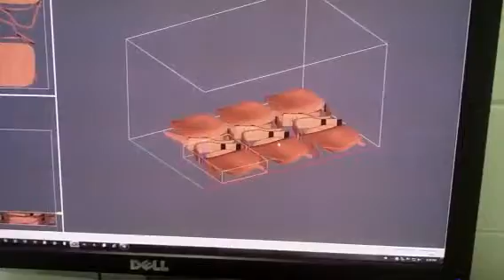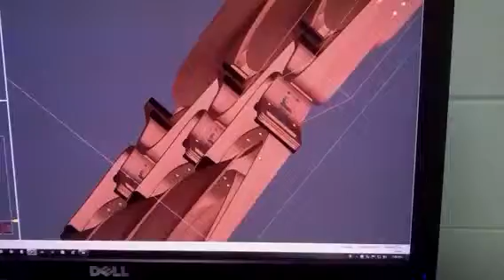3d printing by ideart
Job: 6 x Eames plywood chair in full colour
Printing time: 145 min
Model created and textured in 3DS Max 2011

3d Printer specs

Colour:  24 bit
Resolution:  600 x 540 dpi
Minimum Feature Size: 0.1 mm

Vertical Build Speed: 28 mm/hour
Build Size: 254 x 381 x 203 mm
Material: High Performance Composite
Layer Thickness: 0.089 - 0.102 mm